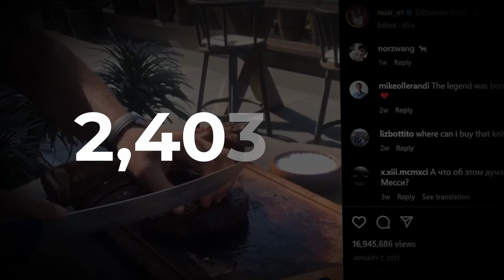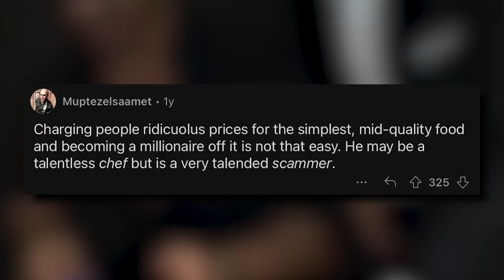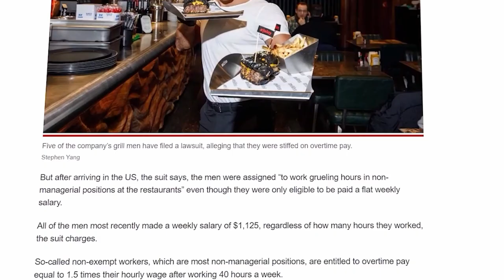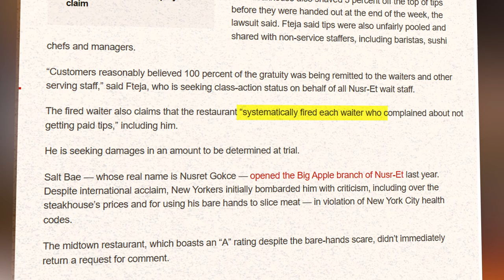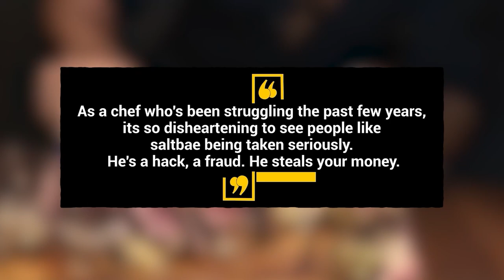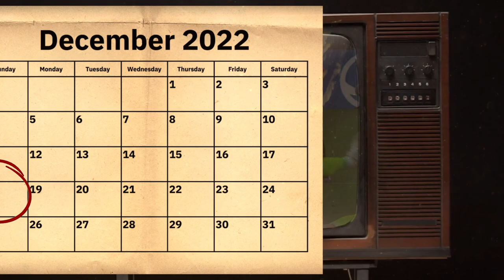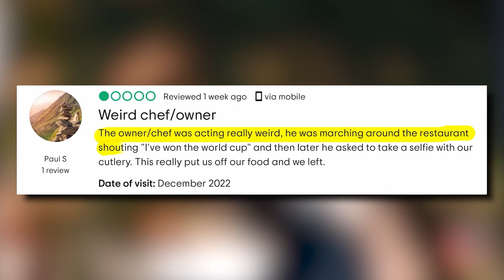Why Does Everyone Hate Salt Bae?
Salt Bae has become the internet's most recent example of a celebrity blinded by their clout chasing endeavors. After Salt Bae exploded in fame, he wasn't viewed any more than a walking meme. However, after recent events, it's apparent that Salt Bae's reputation was destined to be destroyed anyways.